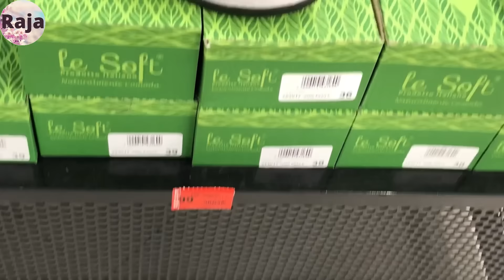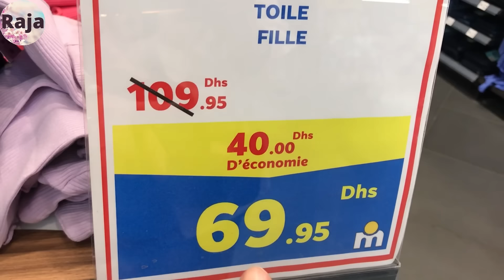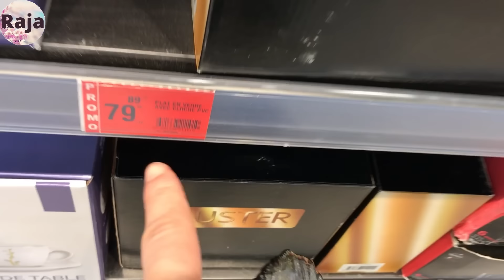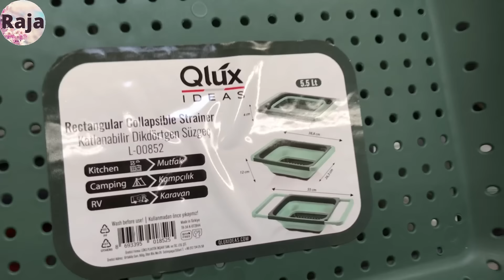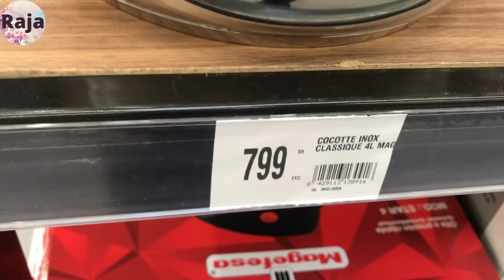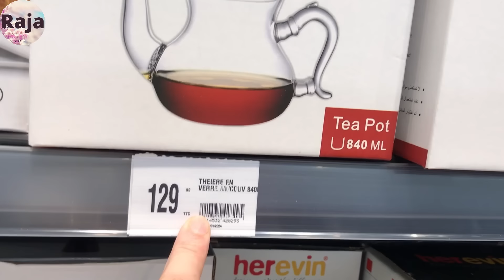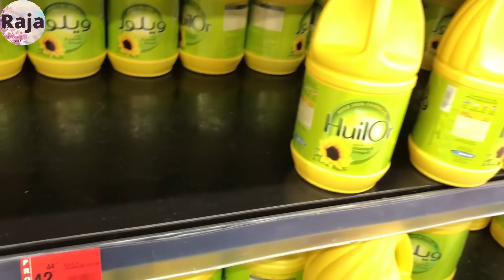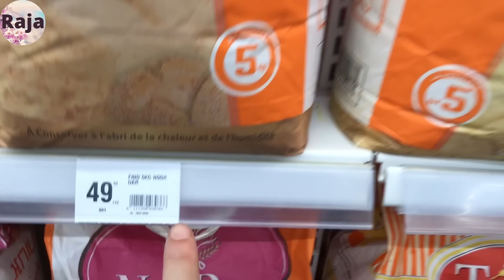جديد تخفيضات وعروض مرجان🤩 بيجامات 80 درهم،تخفيضات فالعديد من المنتوجات و المواد الغدائية marjane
مرجان المحمدية
مرجان الرباط
مرجان طنجة
مرجان الدار البيضاء
مرجان فاس
مرجان تطوان
مرجان القنيطرة
مرجان أكادير
marjane_électromenagers
مباشرة من مرجان
الأثاث
الديكور
الثلاجات
عجانة
مرجان 2024
Marjane 2024
مرجان أجهزة كهربائية
بيم فبراير 2024
عروض بيم2024
promotion bim 2024
bim fevrier
catalogue bim
عروض
تخفيضات مرجان
تخفيضات مرجان
عروض مرجان
مرجان فبراير 2024
promo maroc
marjan_ 2024#
تخفيضات مرجان على الأواني
تخفيضات مرجان في الأجهزة الكهربائية
آخر تخفيضات مرجان
بيم
منتجات بيم للتنظيف
ماكياج بيم